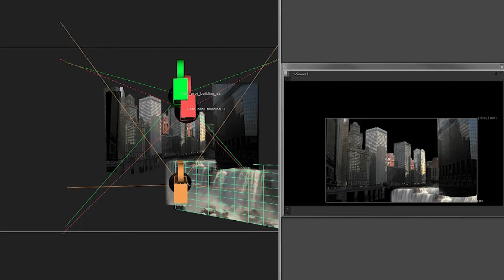Chicago waterfall - 3D matte painting VFX breakdown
Main skills for this exercise : 3D compositing and matte painting.